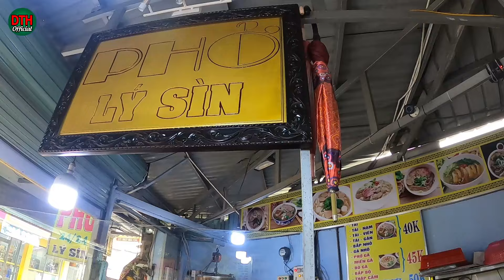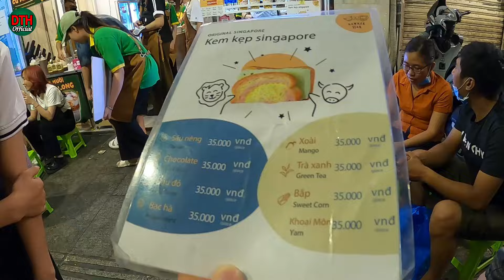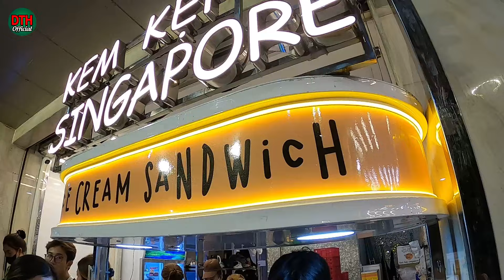Việt Kiều Chán Cơm Rủ Vợ Đi Ăn Phở, Cà Phê 8 Chuyện Cùng Bạn Bè cả ngày ở Sài Gòn